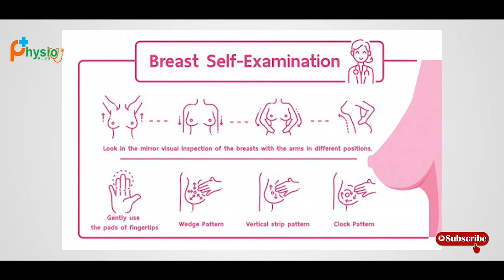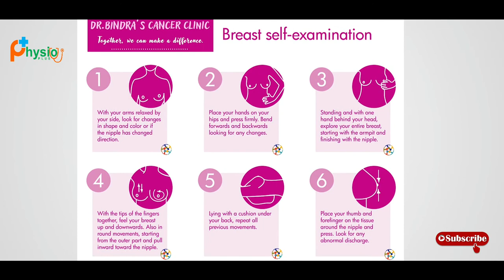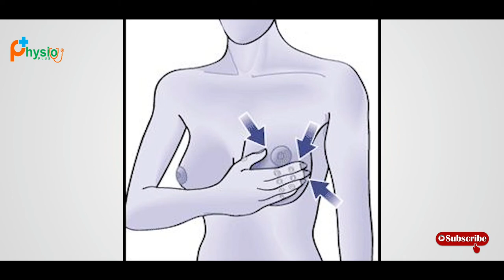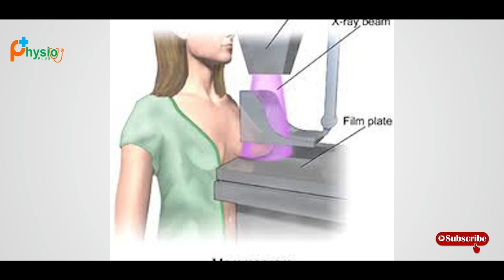What is breast cancer? Finding cancer At home// How to prevent breast cancer? Breast Cancer